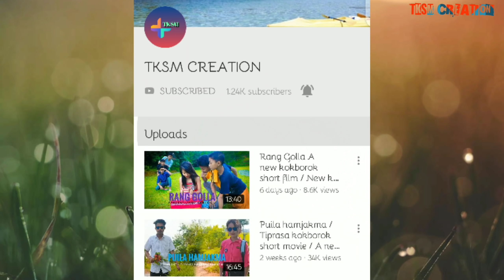kobor Bwkha A new kokborok short film || new kokborok comedy short film video 2022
Producer:- TKSM CREATION

Mare kiching  song norokni bagui video kwtal tui fai kha sung, norok nai tng  di sini channel no enjoy khy di sung norok ni bagui teybo khm khm tubui nai norok please channel no subscribe khai ton Bai di tey bell
icon no bo click khai ton bai di

Song by :- Kobor Bwkha cover short songs

singer:- Karendra Tripura & Urbashi Tripura

Recording & Music studio :- Sir Swkang Debbarma
Melody cafe studio

YouTuber:- Wansukma kwtal

Belai belai kheno hambai😘

.HAMBAI. ,.